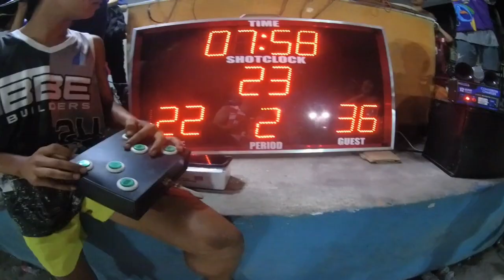MAKTA BALLERS VS JHUNJHEL ISG YOUTH COUNCIL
ISG YOUTH COUNCIL JUNIOR DIVISION BASKETBALL LEAGUE